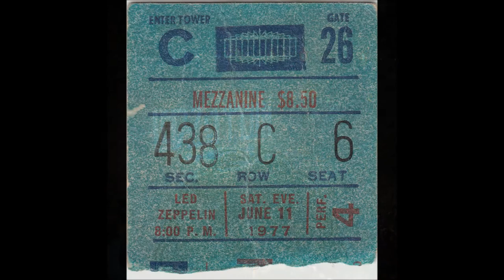Led Zeppelin - Acoustic Set - Madison Square Garden - NYC 6/11/77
The Battle of Evermore
Goin' To California
Black Country Woman/Bron-Yr-Aur Stomp
Photo of the band is from this performance